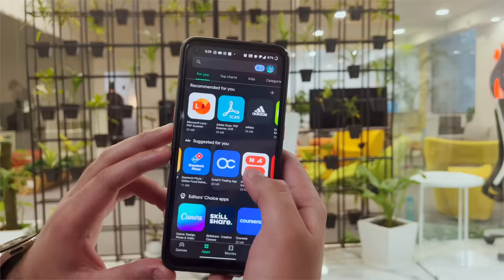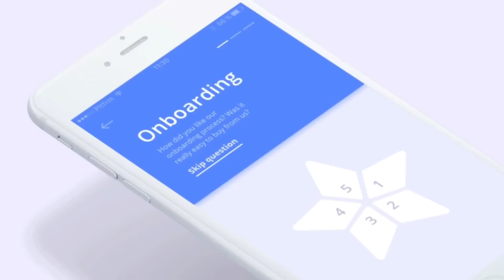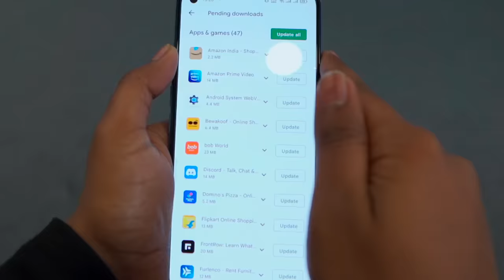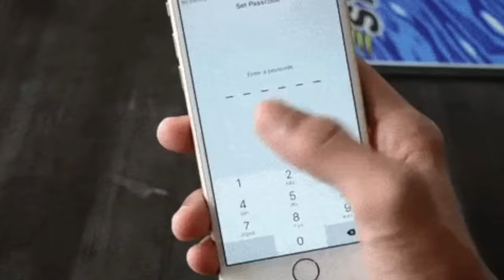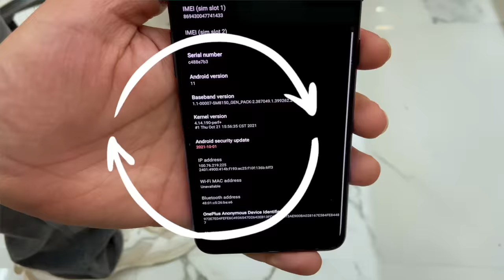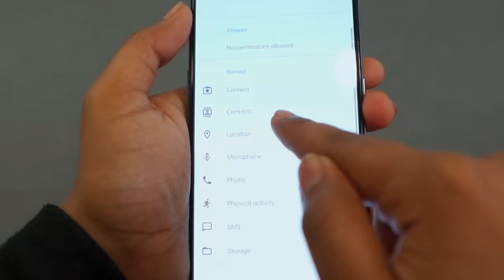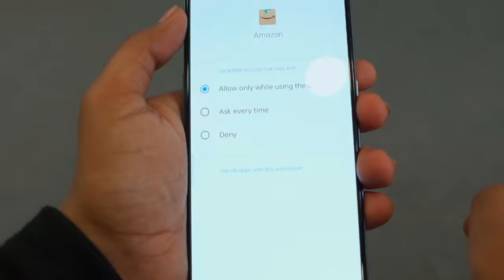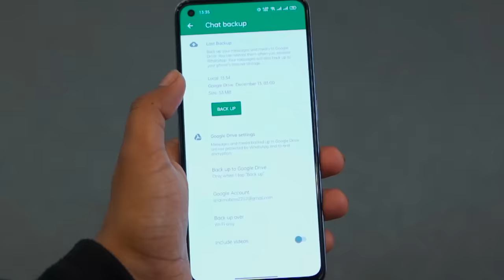7 Simple Tricks To Protect Your Smartphone!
Protection is Important Guys!